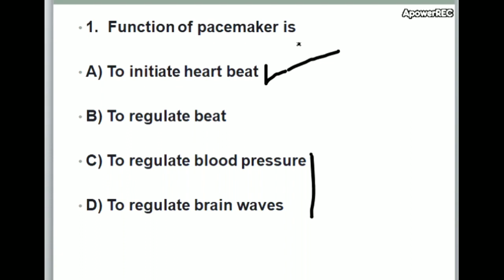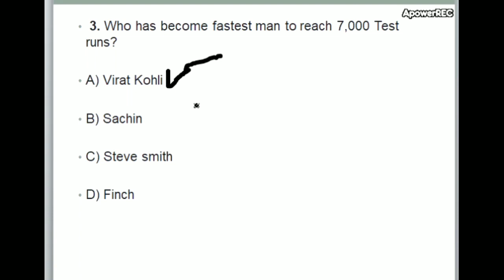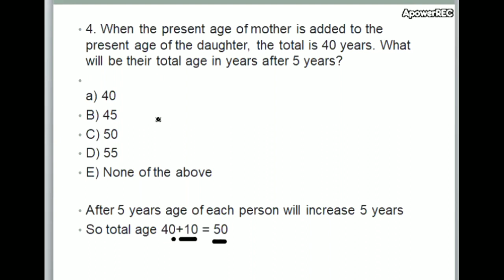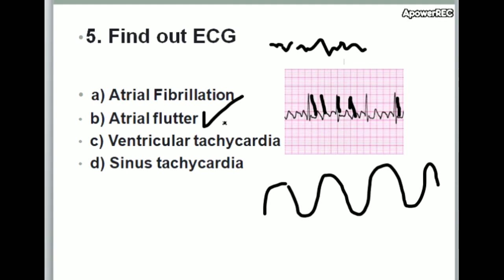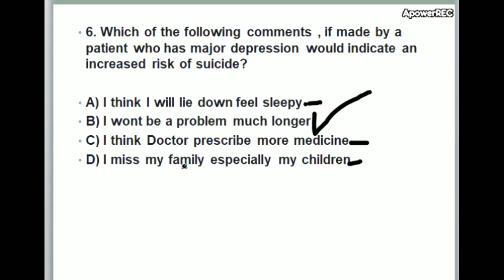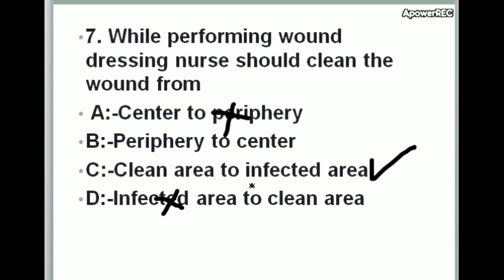Aiims Nursing Officer Exam 2020/Questions Pattern/Tips To Study/Nurse Queen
FASTEST 7000/- Runs Scored by Steven Smith..Please correct it dear friends

How to crack Aiims Nursing
 Officer exams/If you not started study Please see this video fully.
You can remember simple Nursing points.